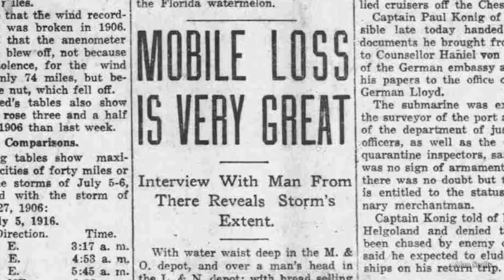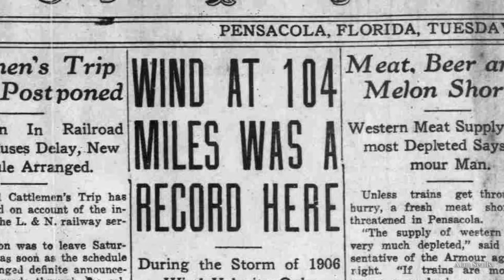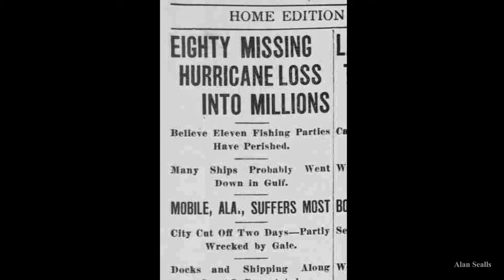Gulf Coast Hurricane of July, 1916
A Category 3 hurricane made landfall close to the Mississippi-Alabama State line on July 5, 1916, with record wind and storm surge impact in Mobile, Alabama, and then inland flooding throughout several states. An article from Mobile, in the Washington Times of July 9, 1916, relayed, "Conditions here are indescribable. The whole water front is a mass of wreckage. The wholesale district for blocks along the river front is under water. Practically every large building in the city suffered some damage, many of them being unroofed."

The Pensacola Journal of July 11, 1916 printed that water rose to waist-deep in Mobile's M. & O. train depot, with water a half foot deep in Bienville Square. Ships and barges were piled on the piers. In Mobile, and beyond, the Gulf Coast Hurricane of July, 1916, took more than 80 lives and caused multi-million dollars in damage.

More educational science and weather videos for k-12 and even college level by subscription